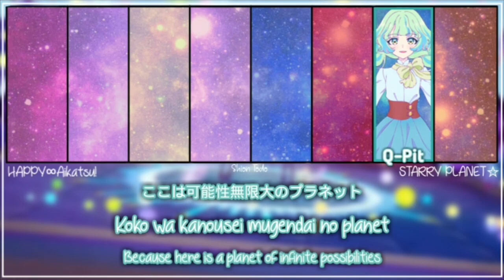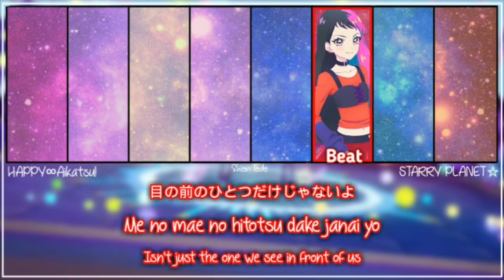Aikatsu Planet - HAPPY∞Aikatsu! - STARRY PLANET☆ - Short & Lyrics [KAN/ROM/ENG]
Yet another song and anime which I didn't like first. It's actually really catchy 💕

Igo Yoroshiku!
❁Video Number: 228
❀Render/s used from: All Aikatsu Wiki
❁Song Title: HAPPY∞Aikatsu!
❀Character/s Vocal: Hana, Ruli, Beat, Q-Pit, Shiori, Sala, Ann & Rose
❁Voice Actor/s: Saya Date (Mao Otoha/Hana)
☆ Rio Ogura (Ruli Tamaki/Ruli)
☆ Shizune Nagao (Kyoko Umekoji/Beat)
☆ Mizuki (Ayumi Tsukishiro/Q-Pit)
☆ Rion Watanabe (Shiori Motoya/Shiori)
☆ Rurika Uno (Sala Itoi/Sala)
☆ Amy (Ann Kurimu/Ann)
☆ Narumi Uno (Meisa Hinata/Rose)
❁Anime/Movie: Aikatsu Planet
❀Debut: Episode 1
❁Single/Album: Bloomy＊Smile/Glittering☆Party♪ Time
❀Release Date: February 24, 2021
❁Composers/Arrangers: Yoshie Isogai (Lyricist), Takamitsu Ono (Composer) & Chihiro Tamaki (Arranger)

Nothing in this video belongs to me,only the editing that went into it,and occasionally some of the renders.